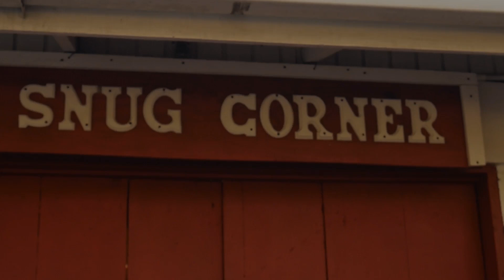D'Regulars - Guru [Official Music Video] Dancehall